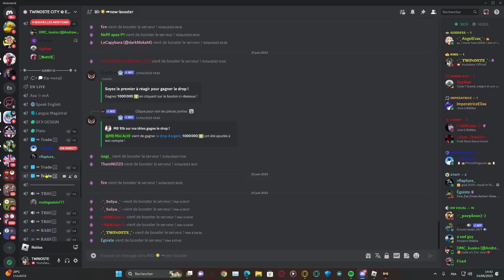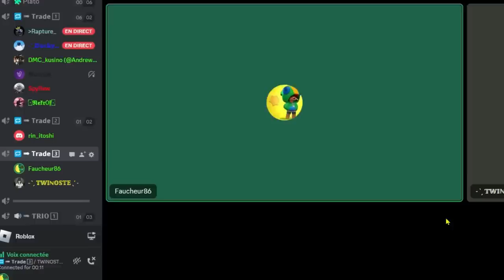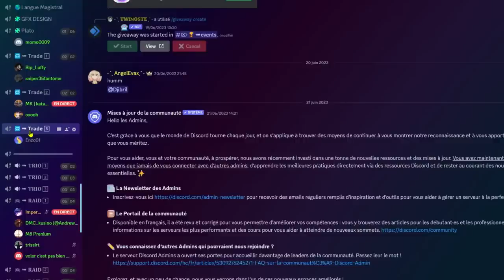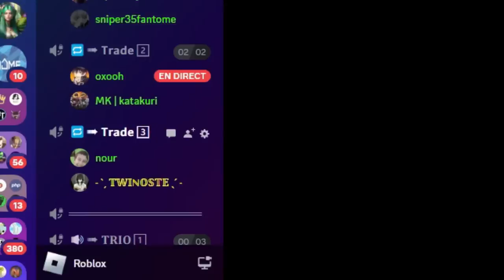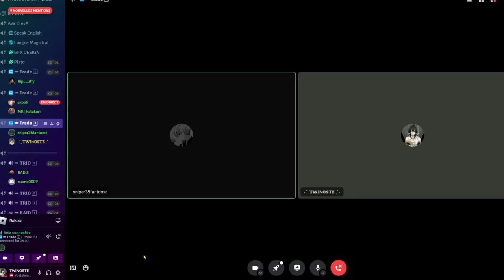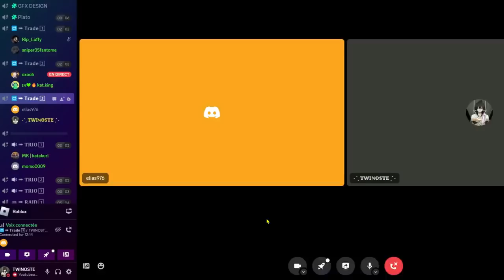Part 2 | JE TRADE MES MEILLEURS FRUITS AUX ABONNÉS SUR BLOX FRUIT (c'est abusé toujours plus)